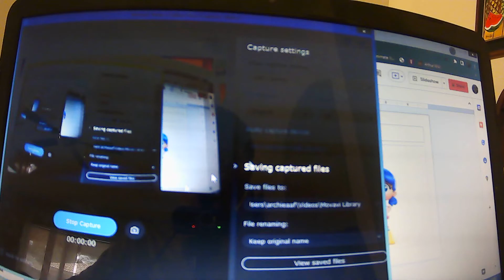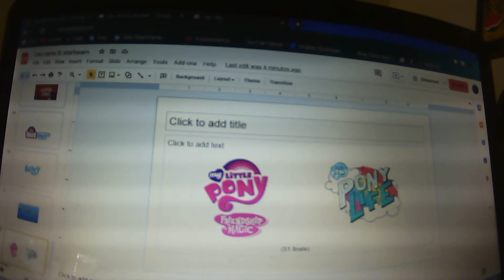Leo rants 8: starbeam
if u like this show, i respect ur opinion